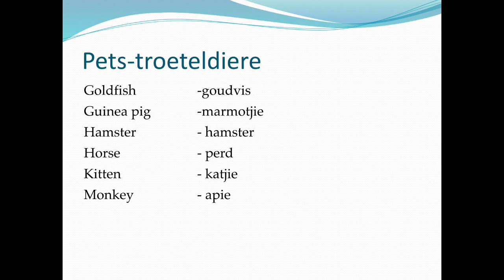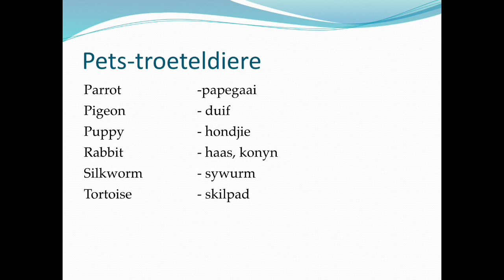Steducentre Afrikaans Vocab L15 Troeteldiere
Afrikaans Vocab for English Speaking Students